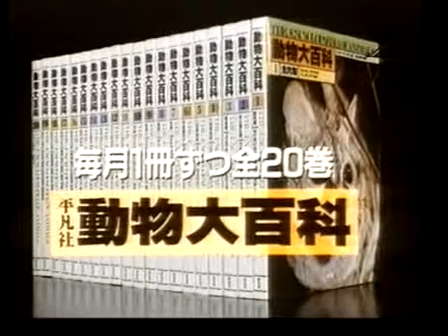1987 Heibon Sha The Illustrated Guide to Animals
Канские львы